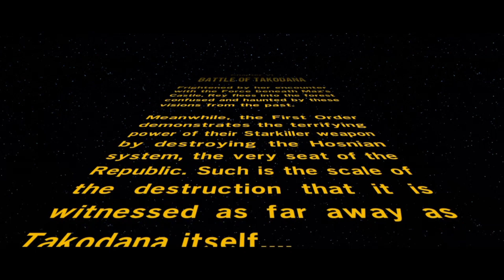Battle of Takodana | LEGO STAR WARS: THE FORCE AWAKENS Full Walkthrough Gameplay Part 7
In my LEGO STAR THE WARS FORCE AWAKENS Full Game Walkthrough Part 7 gameplay video, you will see ALL Trophies / Platinum Trophies, ALL Missions, ALL Cut Scenes / Cinematics / Game Movie, ALL Boss Fights, Funny Moments, ALL Endings, FULL GAME (when completed), Soundtrack and more - only on PS4 HD No Commentary First Pass.

►►► LEGO STAR WARS: THE FORCE AWAKENS THE STORY  ►►►

LEGO® Star Wars™: The Force Awakens™ marks the triumphant return of the No. 1 LEGO videogame franchise and immerses fans in the new Star Wars adventure like never before. Players can relive the epic action from the blockbuster film in a way that only LEGO can offer, featuring all of the storylines from Star Wars: The Force Awakens, retold through the clever and witty LEGO lens. The game will also feature exclusive playable content that takes players on adventures between Star Wars: Episode VI: Return of the Jedi and Star Wars: The Force Awakens, providing additional insight about the new movie and its characters.

LEGO Star Wars: The Force Awakens takes players deeper into the new film than any other game with all of the heroic characters from the movie, including Rey, Finn, Poe Dameron, Han Solo, Chewbacca, C-3PO, and BB-8, as well as Kylo Ren, General Hux and Captain Phasma, while also exploring iconic Star Wars locales, such as Jakku and Starkiller Base.

This action-packed adventure introduces new gameplay features, including the enhanced “Multi-Builds” system, where players can choose from multiple building options to advance the game. Gamers will be able to engage in intense new Blaster Battles for the first time, utilizing surrounding environments to drive back the First Order. Fans can also experience the thrill of high-speed flight gameplay through arena-based battles and dogfights in space, while utilizing a multitude of vehicles along the way, including the legendary Millennium Falcon.